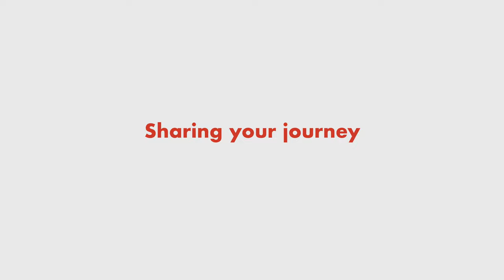A Message from Sean Yearwood, Head of Treasury and Investments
Ensuring your financial success.

In this video, our Head of Treasury and Investments, Sean Yearwood, details what his team can do for you.

“We know your needs and it is our pleasure to offer you the benefit of our experience.” -  Sean Yearwood.